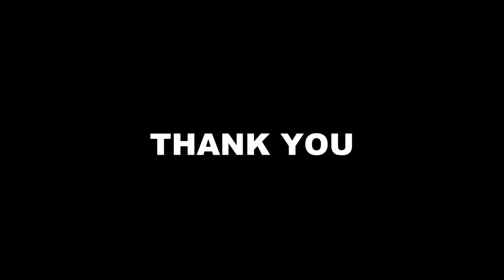कलेजा चीर देंगी दर्द भरी ग़ज़लें 💔 NonStop Dard Bhari Ghazal | गम भरी गजल | Sad Ghazal